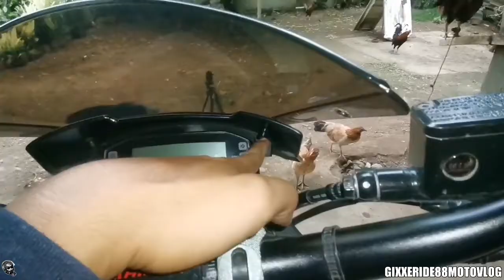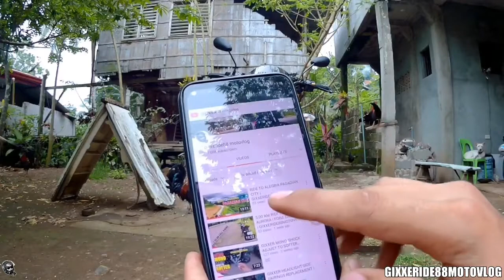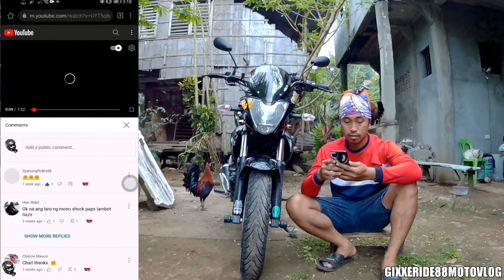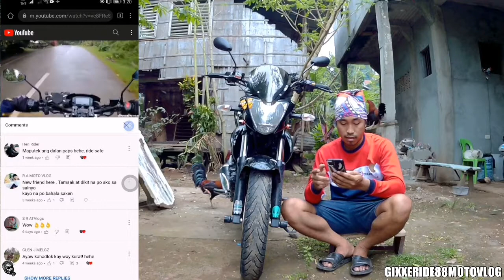SUZUKI GIXXER NEW WINDSCREEN/VISOR INSTALLED | DO IT MYSELF | GIXXERIDE88MOTOVLOG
SHOUTOUT AT THE LAST PART OF THE VIDEO!
"it's my ride with gixxeride88"

Music beats by Retnik Beats

PLEASE PLAY ON HD FOR BETTER VIDEO QUALITY GUYS!